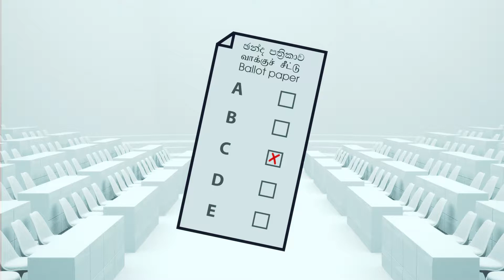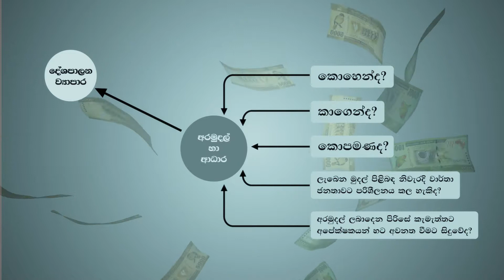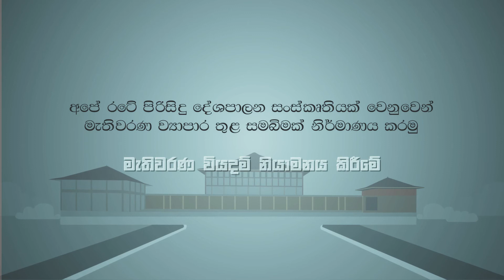Introduction of Campaign Finance- Sinhala Version